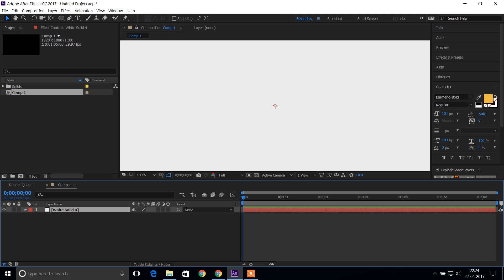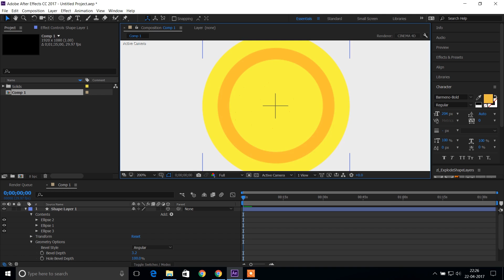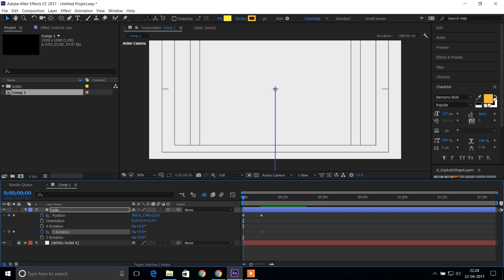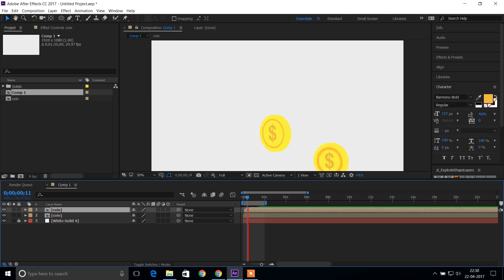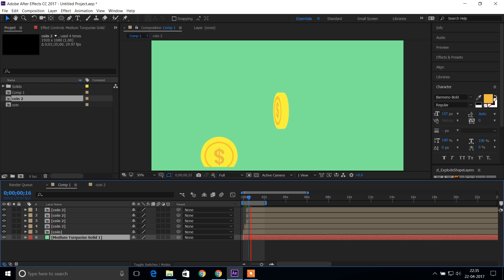3D Coin Flip | Quick After Effects Tutorial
Ps. Make sure you are using After Effects CC2017 to have c4D renderer. If you are using lower versions, try using Ray-Traced